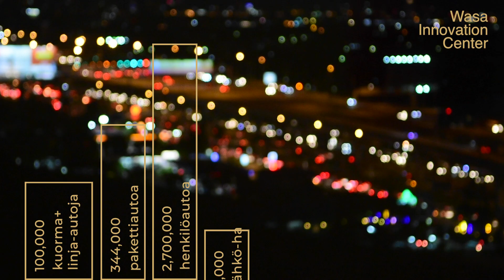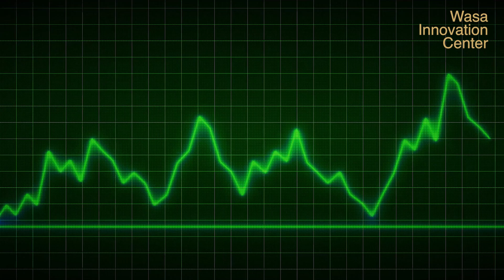Sähköautot ja verkon kuormitus – uhka vai mahdollisuus?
Voidaanko sähköautoja hyödyntää osana sähköverkkoa? Millaista teknologiaa siihen tarvitaan ja millaisia ratkaisuja on jo tarjolla?

Vieraana Vaasan ammattikorkeakoulun sähkö- ja automaatiotekniikan lehtori Jukka Hautala.

Videon teksti pohjautuu haastattelun lisäksi Hautalan VAMKin "Energiaa" verkkojulkaisuun tekemään artikkeliin.

Ko. artikkelin lähteitä:

Roadmap Electric Vehicles and Grid Integration (V1G versus V2G) Authors: Gautham Ram and Menno Kardolus.
Fingrid. Reservimarkkinat.
[4] SFS-EN IEC 61851-1:2019:en. Electric vehicle conductive charging system - Part 1: General requirements
Autoalan Tiedotuskeskus. Tilastot: Autokannan kehitys ja autotiheys.
Autoalan Tiedotuskeskus. Tilastot: Henkilöautokanta käyttövoimittain.
Traficom. Uudet valtakunnalliset liikenne-ennusteet ulottuvat vuoteen 2060.
Yle. Autoalan ennuste: Suomessa on yli 1,5 miljoonaa sähköautoa vuonna 2040.